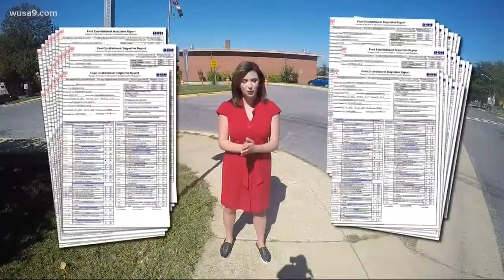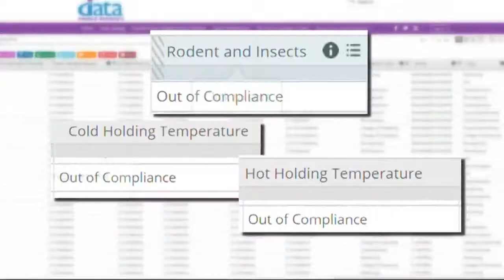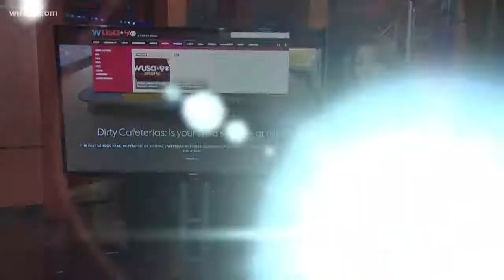Dirty Cafeterias: Is your child's health at risk?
This past school year, 95 percent of school cafeterias in Prince George's County and D.C. were cited for at least one violation.